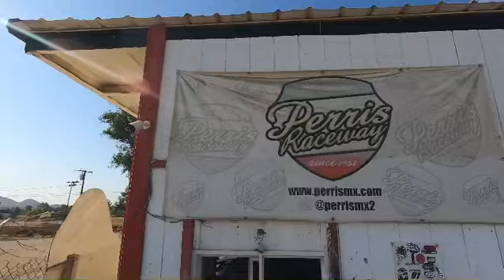Saul throwing it down at Perris Mx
Perris raceway